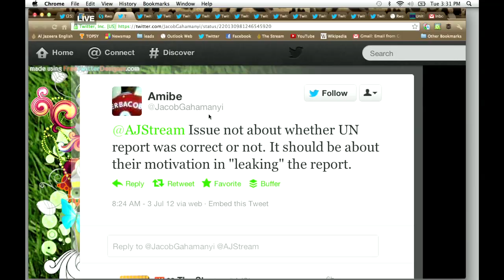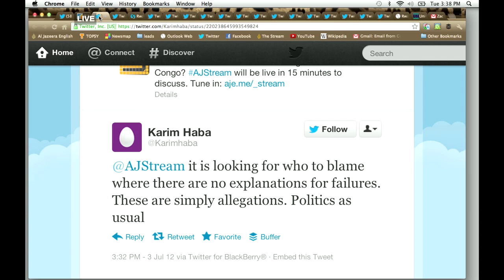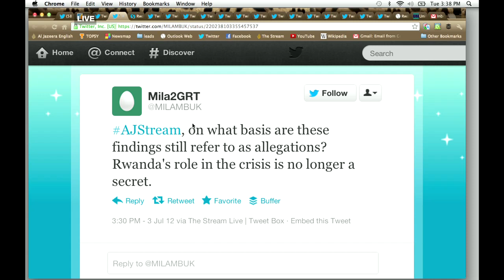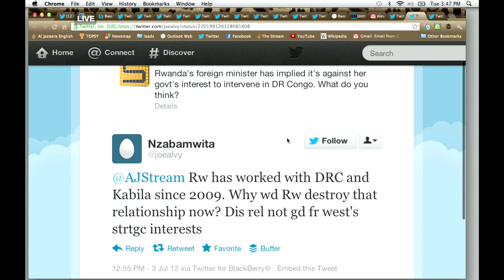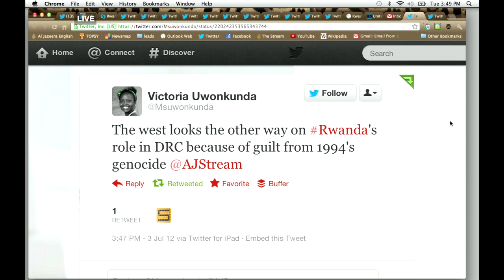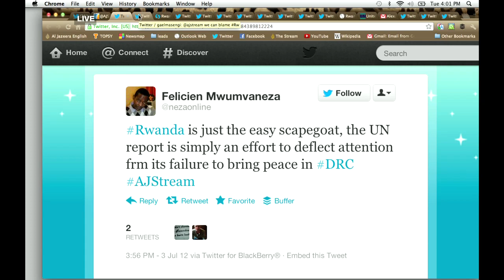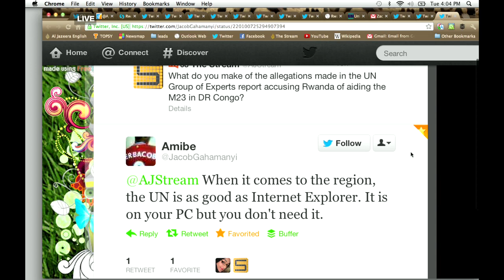Unfriendly neighbours in the Kivus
Did Rwanda have a role in escalating conflict in the Democratic Republic of Congo?